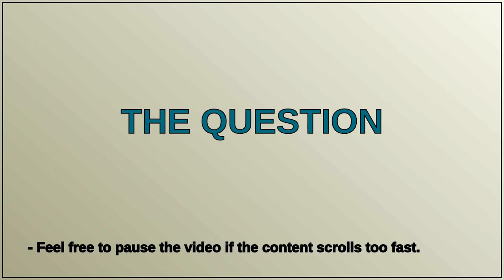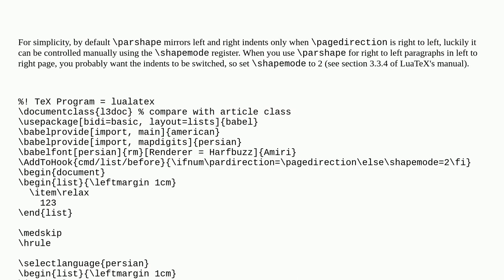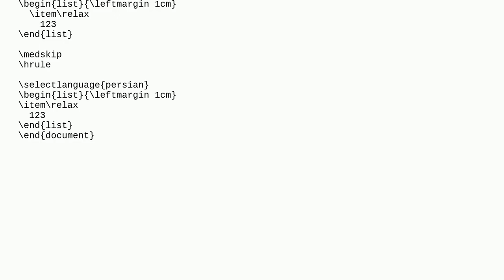Tex: right-to-left lists with l3doc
right-to-left lists with l3doc

A special thanks goes out to the community

  lists babel right-to-left l3doc